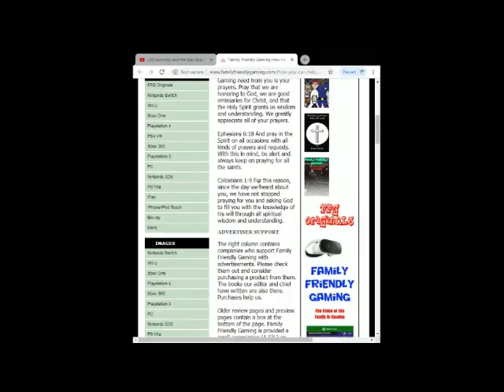Just Dance 2021 Zenit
Family Friendly Gaming is pleased to share this game play video for Just Dance 2021 Zenit.